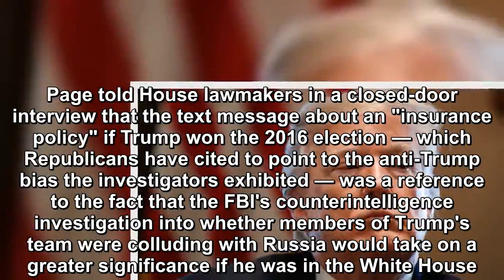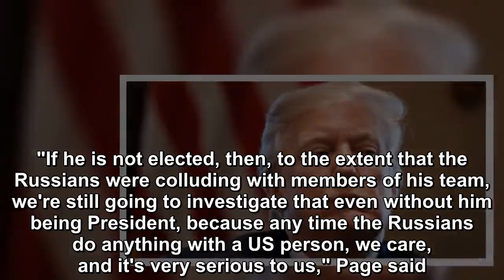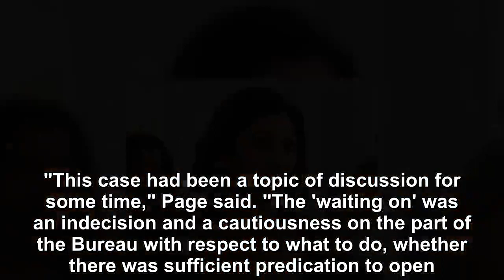Former FBI Lisa Page explains why she and Strzok talked 'insurance policy' about Trump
When former FBI lawyer Lisa Page and former FBI agent Peter Strzok discussed a so-called "insurance policy" involving then-candidate Donald Trump and